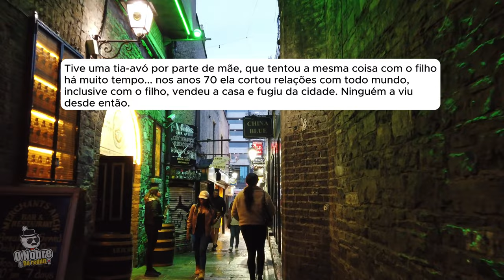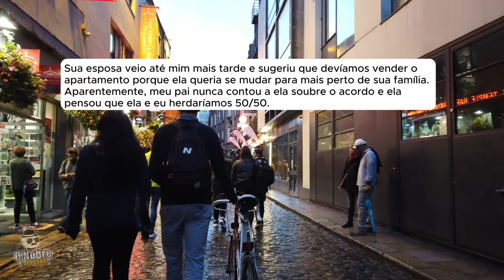🗿🍷 Minha mãe e irmã querem se aproveitar do meu dinheiro.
▶️Kwai: @ONobreDoreddit
Capítulos
00:00 - História 1
03:58 - Comentários 1
05:08 - História 2
08:58 - Comentários 2
09:10 - História 3
Canal dedicado a histórias e relatos do Reddit.